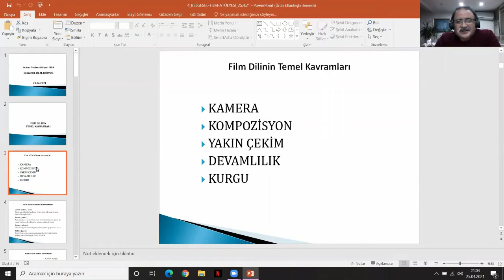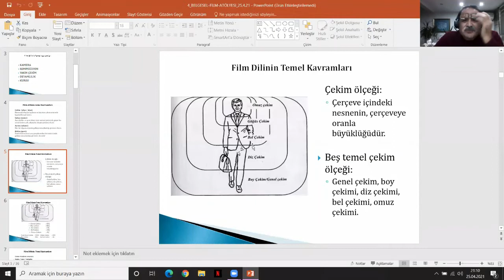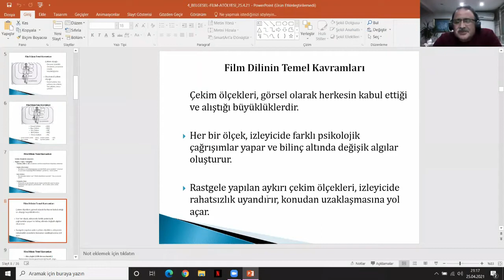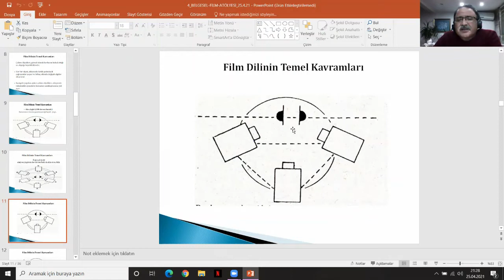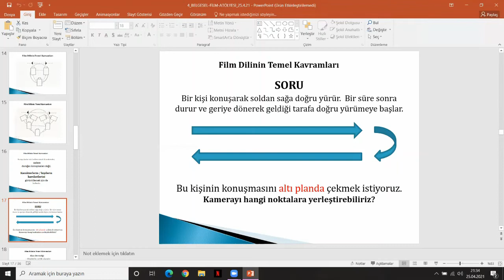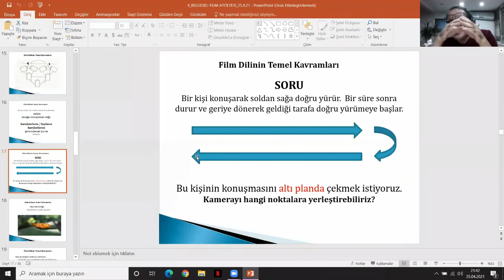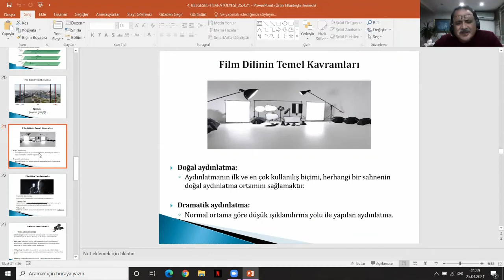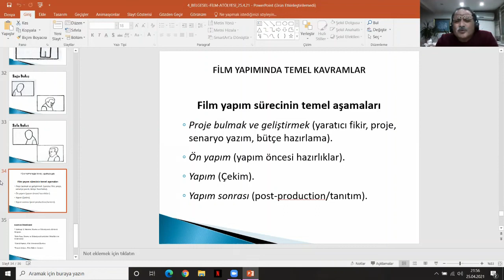Film Dilinin Temel Kavramları - Doç. Dr. Abdülhamit AVŞAR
ADA 2021 Bahar Dönemi, Belgesel Atölyesi’nin 4. Haftasında Doç. Dr. Abdülhamit AVŞAR, Film Dilinin Temel Kavramları: Ölçek Türleri, Aks Kuralı, Alan Derinliği, Işık Çeşitleri, Film Yapımında Temel Kişiler başlıklı sunumunu gerçekleştirdi.